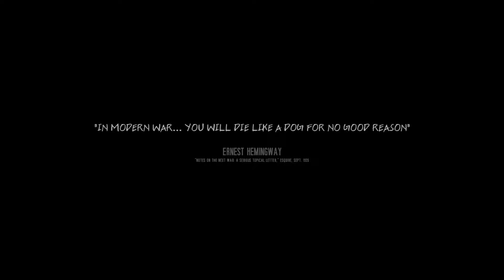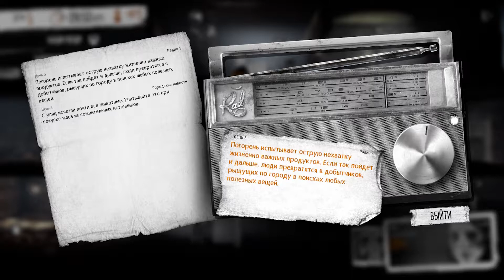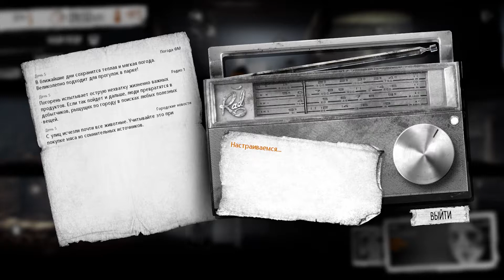Спокойное Прохождение "This War of Mine" (#1) Первое знакомство, первые дни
Прохождение "This War of Mine". Первый взгляд на игру.